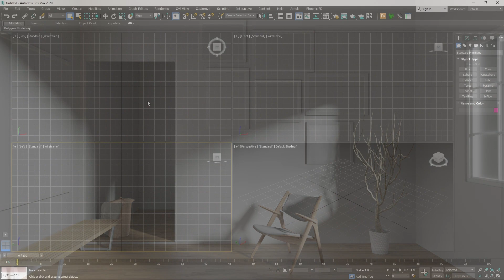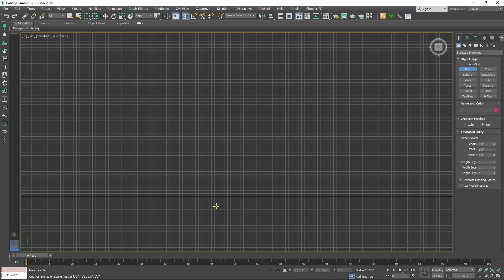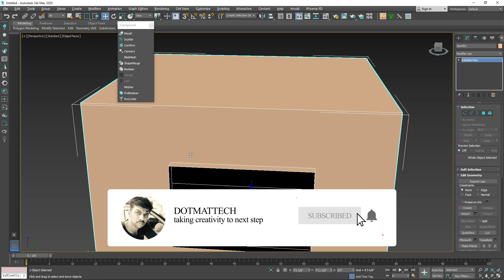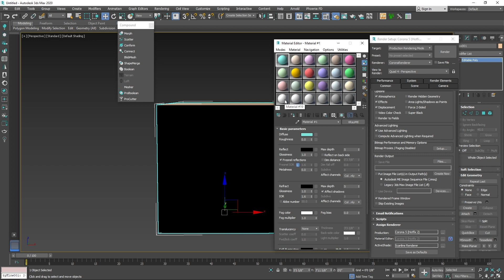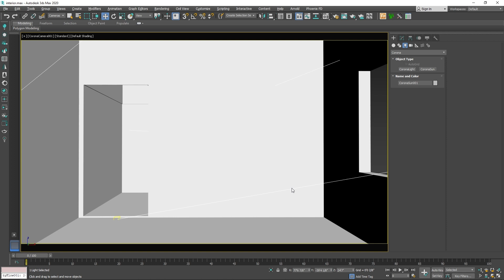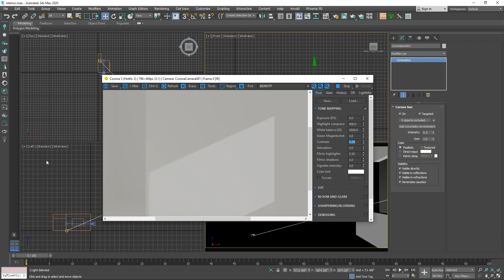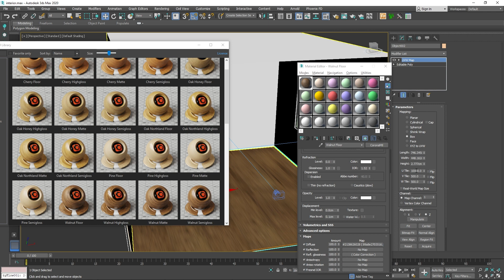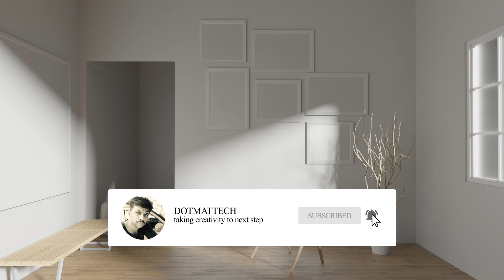3ds max Tutorial in tamil - Create the Realistic Interior model using Corona Render தமிழ்